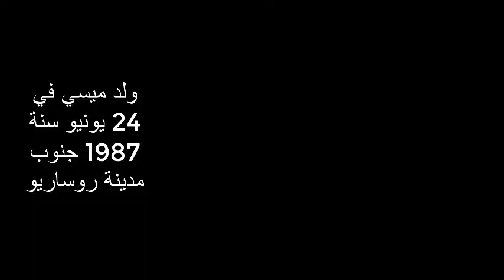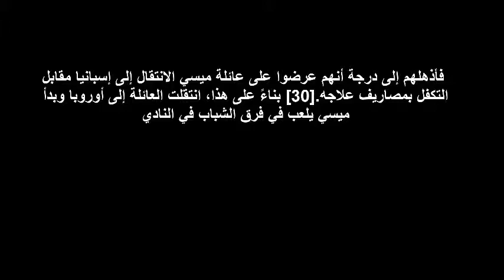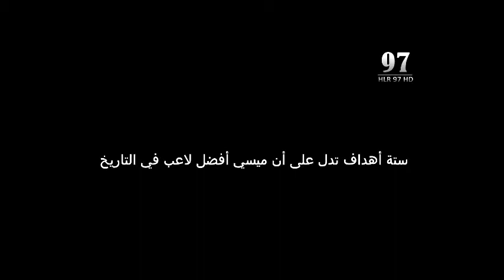حقائق لايعرفها العالم عن ليونيل ميسى الاسطوره (Lionel Messi)